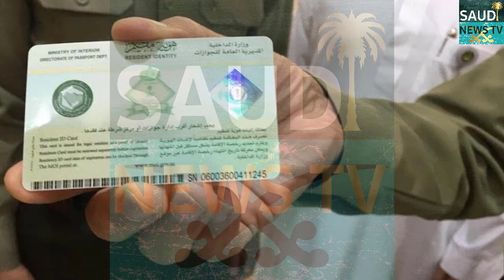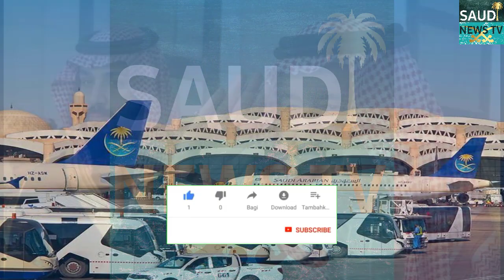Saudi Civil Aviation News Today | Saudi Arabia Airlines News Today | Saudi International Flights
Hello Friends In Today's Video I Will Tell You About Saudi Civil Aviation News Today | Saudi Arabia Airlines News Today | Saudi International Flights | In Hindi Urdu

|Saudi Arabia Riyal Exchange Rate Today| |07 September 2020| |Today Riyal Exchange Rate All Countries| |Saudi News TV|

Hello Guys!